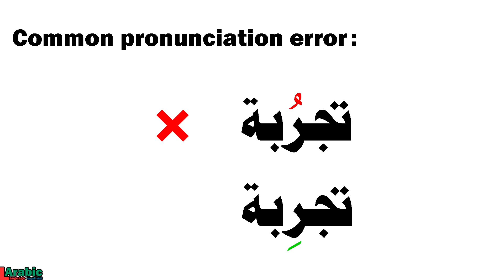Experiment | in Arabic | تجربة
How to say Experiment  in Arabic
How to pronounce  تجربة - tajribah